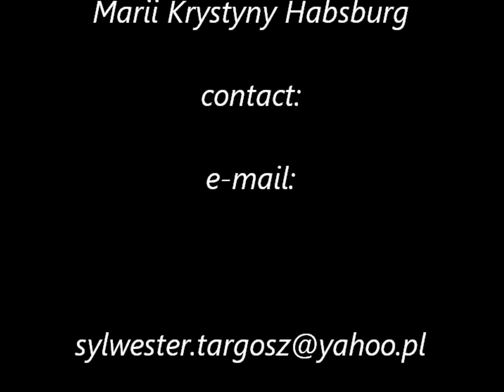Una Furtiva Lagrima Nemorino's Aria - il Divo Tenore Sylwester Targosz-Szalonek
Una Furtiva Lagrima Nemorino's Aria
from Donizetti's L'esir d'amore
il Divo Tenore - Sylwester Targosz-Szalonek
Orkiestra im. Arcyksiężnej Marii Krystyny Habsburg